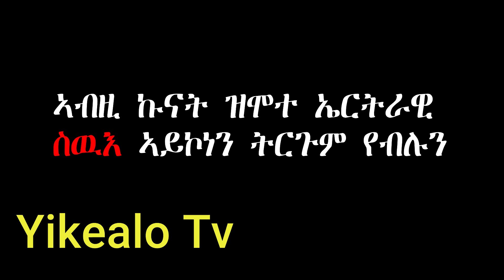Tigray ethiopia war involving eritrea. ኤርትራዊያን ኢድኩም ኣይተእትዉ tigrinya breaking news.